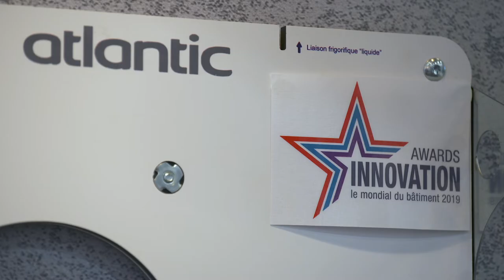Focus Simplifix d'Atlantic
Fruit de la collaboration entre Atlantic et la société landaise Flovea, Simplifix permet un raccordement facile des pompes à chaleur. Cette solution allie rapidité d’installation et fiabilité des tuyauteries eu cuivre.